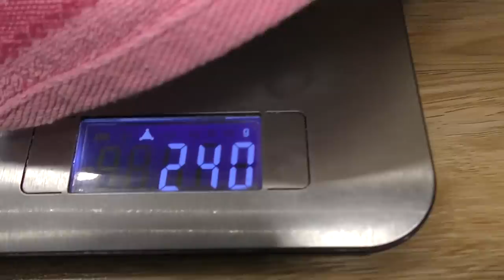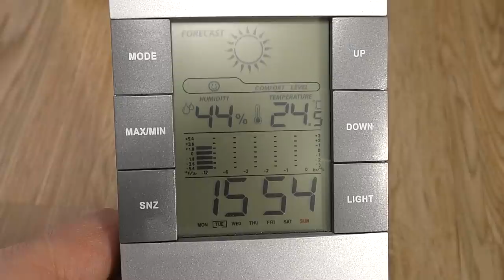Померанский шпиц, щенкам шпица 1 неделя, собака породы шпиц после родов